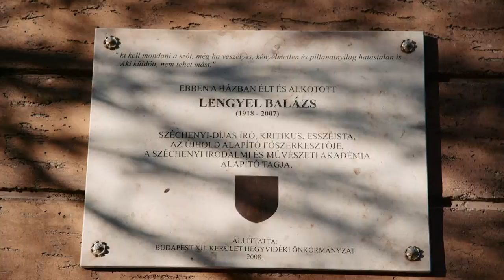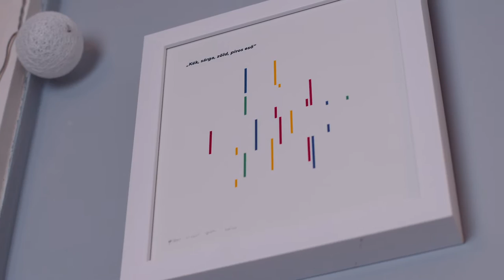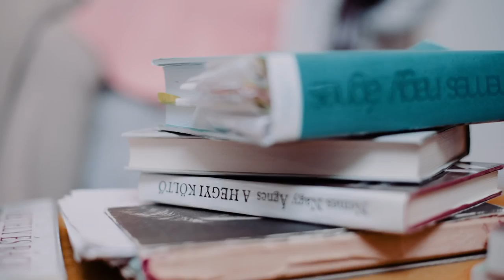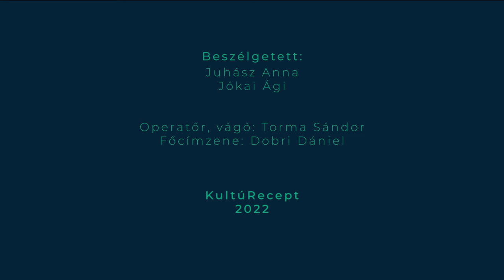Juhász Anna a Portréban mi meg nála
A mai Portéban Juhász Annához látogatunk el, akit az irodalomrajongóknak bizonyára nem kell bemutatnunk. 2010-ben megalapította a Hadik Irodalmi Szalont, amellyel nagyon korán a magyar irodalmi élet kulcsszereplőjévé vált. Ámbár Anna még nagyon fiatal, lenyűgöző, gazdag életpályája sokak számára lehet ismerős, hiszen olyan sikkesen, elegánsan mutatja be a hazai és sok esetben a nemzetközi irodalom remekeit, alkotókat, művészeket, különböző társművészeteket vegyítve, hogy a hazai kulturális élet megkerülhetetlen egyéniségévé vált.

Nagy büszkeség és fontos momentum a Kultúrecept életében, hogy hamarosan egy közös, és mondhatni grandiózus projektbe kezdünk Juhász Annával, de erről meséljen ő maga!

Ez itt a KultúRecept: életreceptek művészemberektől, életművészektől, az életben boldogulás művészetéről.
A videó a NEMZETI KULTURÁLIS ALAP támogatásával készült.